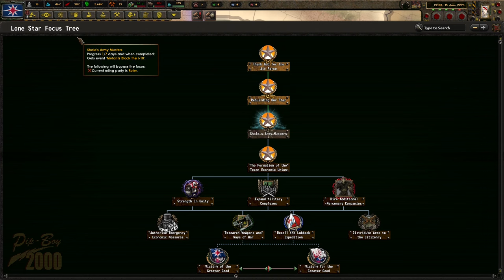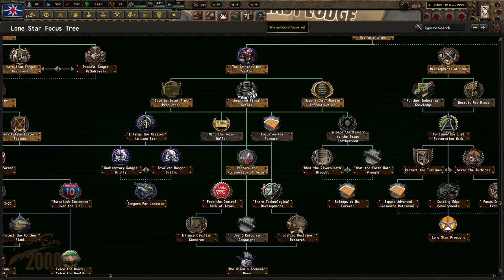Welcome To Lone Star! Hoi4 - Old World Blues: A To Z, Lone Star #1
Lone Star has the capabilities to form one of the best states in the former Union. Under Cho Bang, we will eliminate our competition, unify with the brotherhood, and cement our place in the wasteland as the only major power. Don't Mess With Texas!